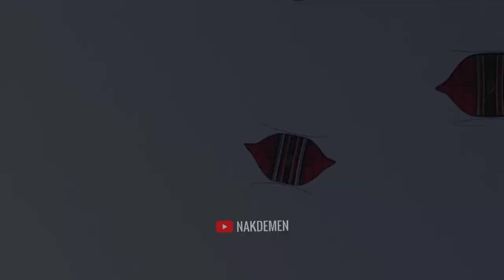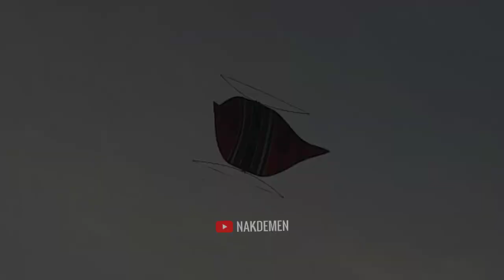seri Layangan Pecukan Dewasa - Denpasar Kite Festival 2023